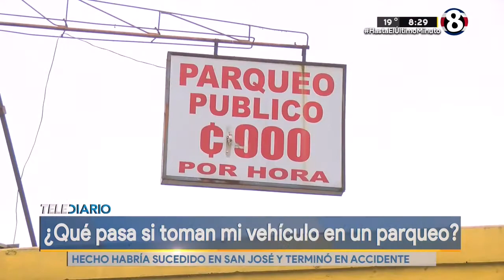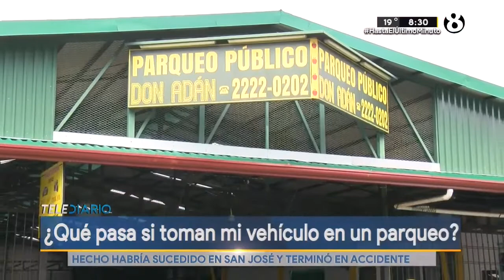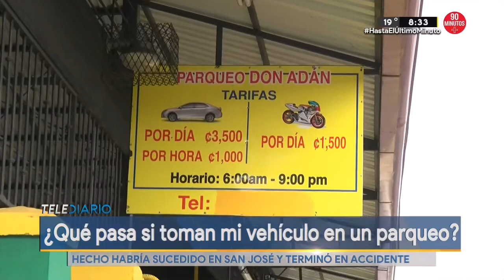¿Qué sucede si toman mi vehículo en un parqueo?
Hecho sucedió en San José y terminó en accidente.